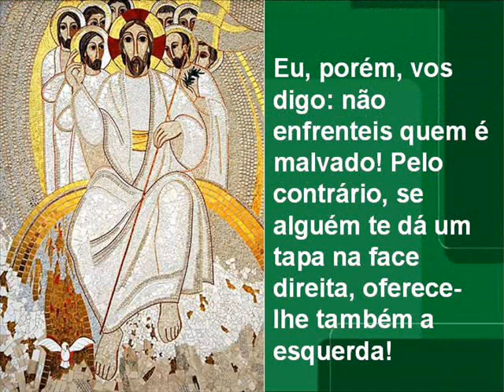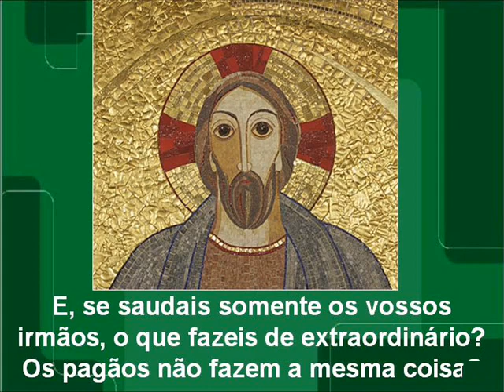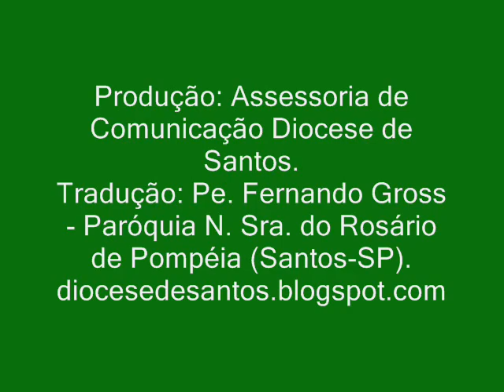7º domingo do tempo comum Ano A - 13-2-2011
Produção: Assessoria de Comunicação Diocese de Santos.
Tradução: Pe. Fernando Gross - Paróquia N. Sra. do Rosário de Pompéia (Santos-SP).